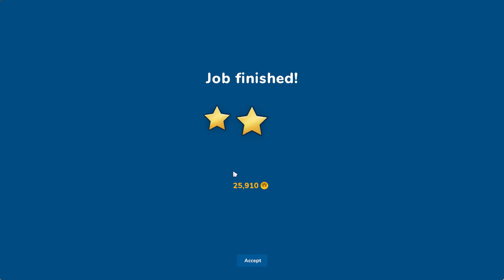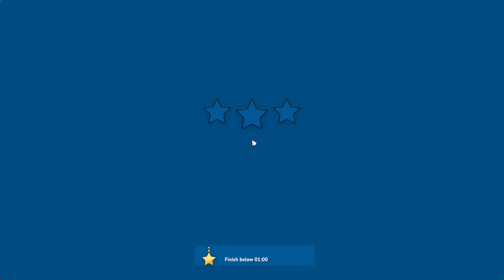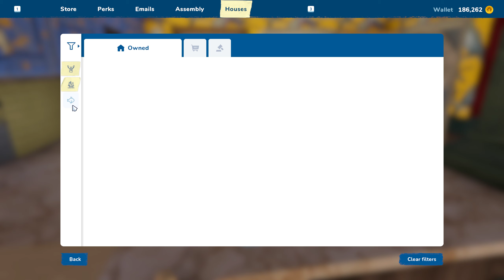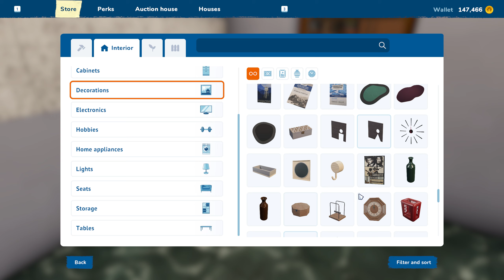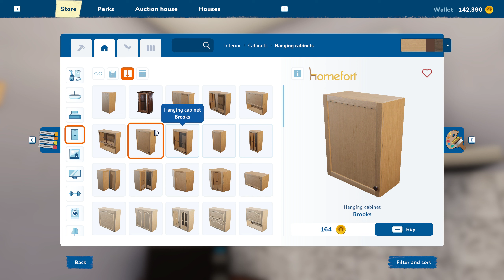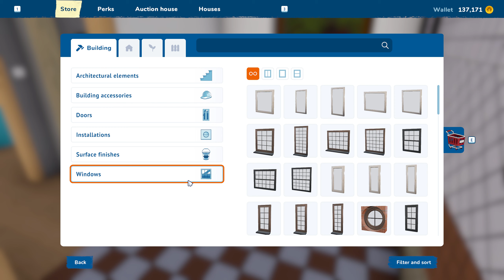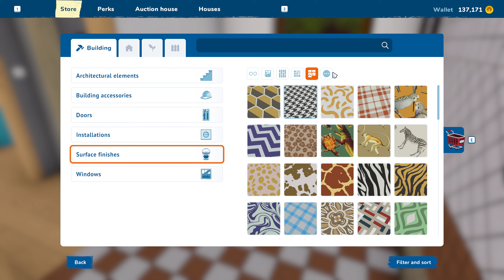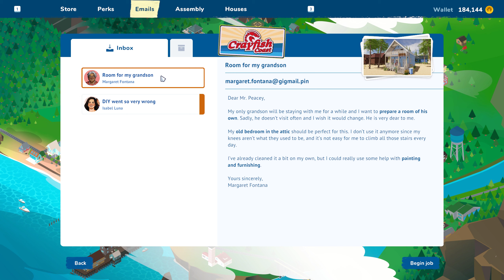Selling houses without profit - House Flipper 2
Assembly mode unlocked. Buying first house and sell it. House Flipper 2 gameplay.